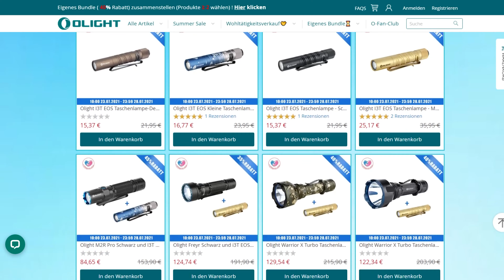Hochwasser-Spendensale Teil 2: Olight I3T EOS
Das Ausmaß der Schäden in den von Hochwassern besonders betroffenen Regionen wird erst langsam deutlich und noch sind weitere Hochwasser nicht ausgeschlossen. Wir haben uns deshalb entschlossen unseren Spendensale in die zweite Runde zu schicken